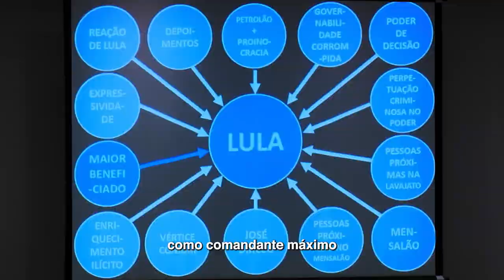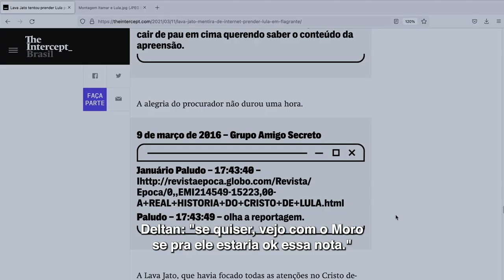Amigo Secreto | Trailer Oficial Legendado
Assista ao novo trailer de AmigoSecreto